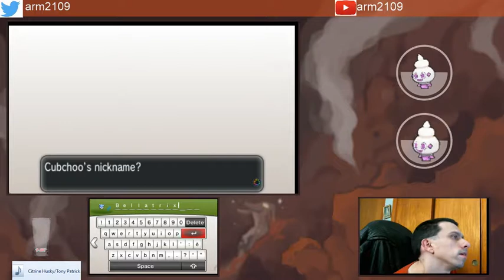Shiny Cubchoo Redemption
Only 1 day after the fail. the redemption